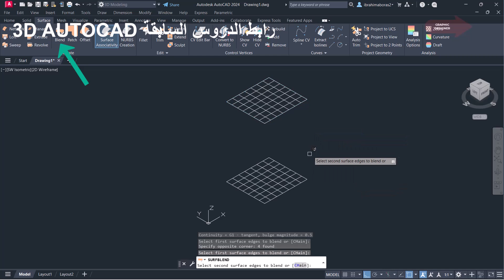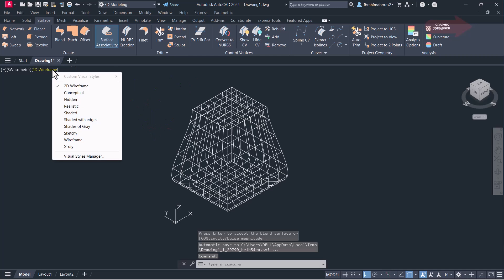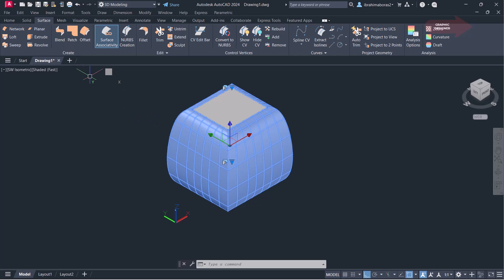للمبتدئين شرح أوامر التعديل على رسومات ثلاثى الأبعاد فى الأتوكاد SURFACE BLEND IN AUTOCAD